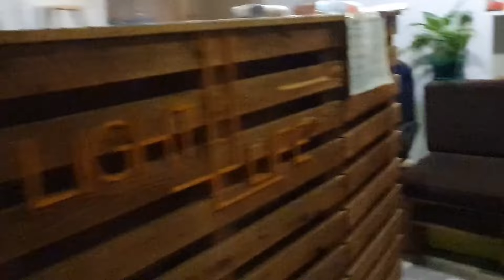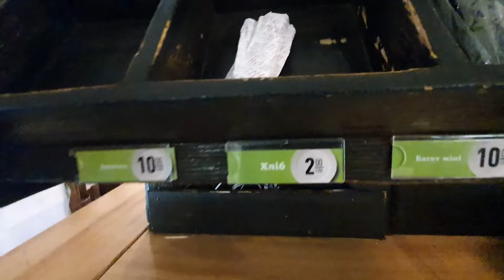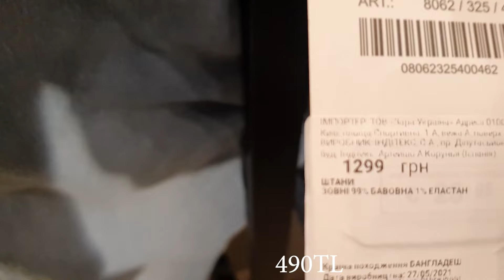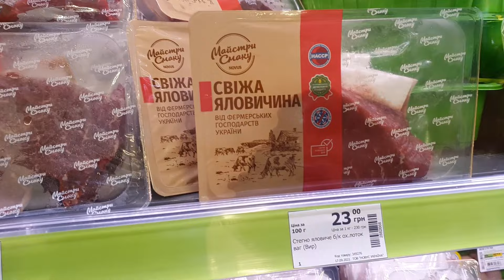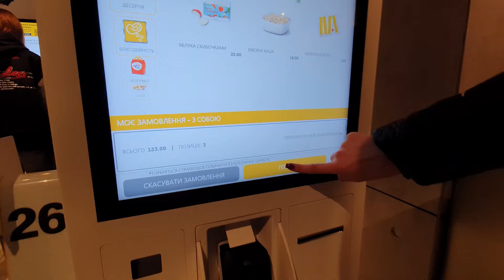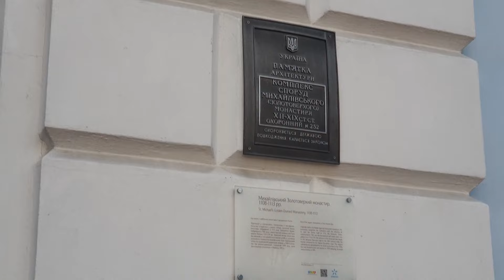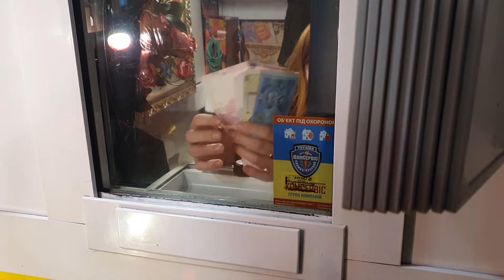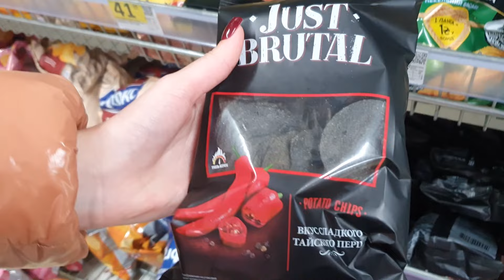Kız Arkadaşımla Ukrayna Gezisi | Ukrayna Market Fiyatları (VLOG)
Merhaba ben Uğur, bu videoda Ukraynalı kız arkadaşımla beraber Ukrayna Kiev'i gezdik. Ukrayna market fiyatlarını, Ukrayna'da telefon, bilgisayar fiyatlarını sizlere göstermeye çalıştık. Ukrayna'da gezilecek yerleri ve Kiev'i sizlere gösterdik.